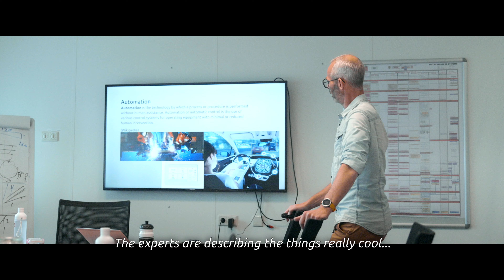General Dredging Course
Improve your knowledge of different dredging applications, equipment selection, dredging processes, hydrographic surveying, soil characteristics and project management.

Find out more about the course and hear first hand from participants what they learned.

The Royal IHC Training Institute provides a full range of high quality courses in the field of dredging for operators, technicians, project engineers and managers. Tailored to the equipment and requirements of our customers, we provide worldwide, local and on-the-job training. Our open courses portfolio ranges from introduction courses to highly specialised masterclasses.